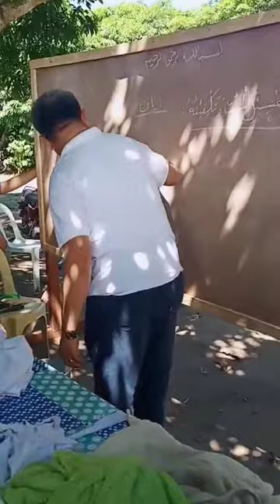UKIT A KAPEGO SA MINATAY || PARAAN KUNG PAANO PALIGOAN SA MUSLIM ANG TAONG PATAY NA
ito ay nagpapakita kung paano paliguan ang taong patay na sa muslim bago balotin ng telang puti,